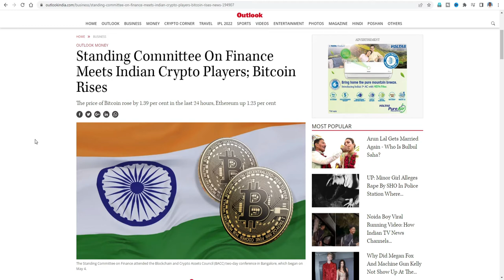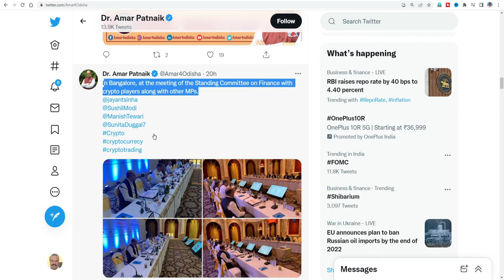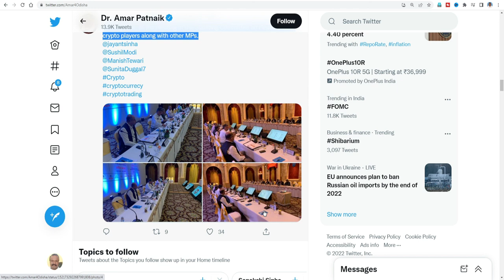meeting of the Standing Committee on Finance with crypto players along with other MPs in Bangalore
the meeting of the Standing Committee on Finance with crypto players along with other MPs.